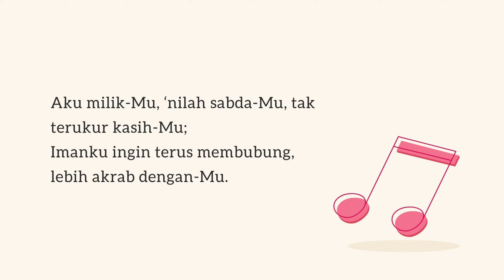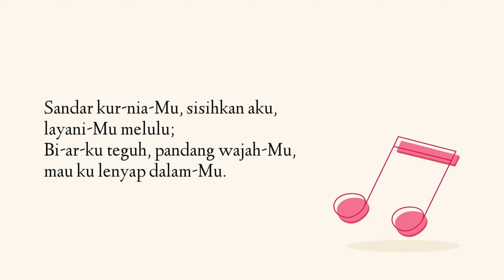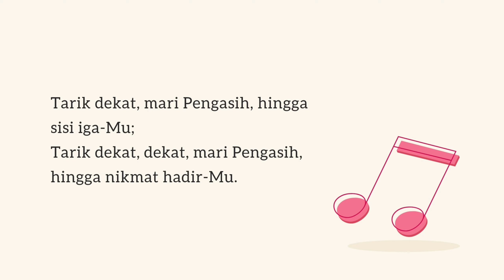K.287 Tarik Dekat Mari Pengasih | Damba - Bersekutu Dengan Tuhan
Kidung Pemulihan Tuhan No 287 merupakan ungkapan rasa damba untuk bersekutu secara akrab dan dekat dengan Tuhan. Saudara-saudari juga dapat melihat kidung pemulihan Tuhan lainnya di sini: 👇

Lirik:
No. 287
Damba - Bersekutu dengan Tuhan
A 4/4

1. Aku milik-Mu, ‘nilah sabda-Mu, tak terukur kasih-Mu;
Imanku ingin terus membubung, lebih akrab dengan-Mu.

Koor: Tarik dekat, mari Pengasih, hingga sisi iga-Mu;
Tarik dekat, dekat, mari Pengasih, hingga nikmat hadir-Mu.

2. Sandar kur-nia-Mu, sisihkan aku, layani-Mu melulu;
Bi-ar-ku teguh, pandang wajah-Mu, mau ku lenyap dalam-Mu.

3. Walau sejenak, ri-ang membubung, bila duduk depan-Mu;
Depan kaki-Mu, pandang wajah-Mu, mesra akrab p’ri kawan.

4. Dalam kasih-Mu, di luar pahamku, ’cua-li kelak di sana;
Unggul ri-ang-Mu, tidak tergayuh, ’cua-li ’ngaso depan-Mu.